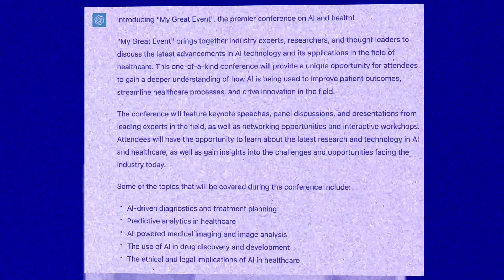The generative AI revolution, explained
📖Free weekly long reads on the most interesting and hype-free stories around AI: walterpasquarelli.substack.com

What is generative?

I feel that people are excited, amused perhaps a little worried about the progress it can make.

I can see why. This technology, also known as “generative AI” will revolutionise our jobs and change the way we live your life.

From its ability to create realistic images and videos to its potential in revolutionising industries such as music and art, I think we are really at the beginning of what could be an AI revolution that will unfold this year.

To teach people about the most important elements of generative AI I have created a short explainer video. It’s just one minute long but it captures the essence of this new type of AI and,most importantly, it makes it accessible to everyone

I would love to hear your perspective on this topic and any insights you may have.

W

***The celebrity AI images were produced by allabtai.com , who generously allowed me to use them for this video.

WHO I AM:

As part of my work, I do regular keynotes and advisory work globally and have been recognized as one of the top speakers on ethical AI. I've worked with The Economist, the World Economic Forum, and Fortune 100 companies. Here, I break down what AI actually means for your life.

If you are or represent the copyright owner of materials used in this video and have a problem with the use of said material, please contact me via my email provided above.